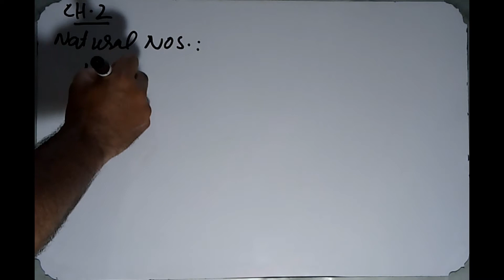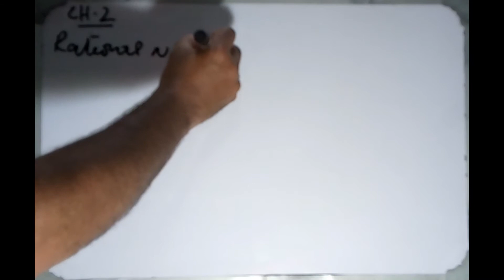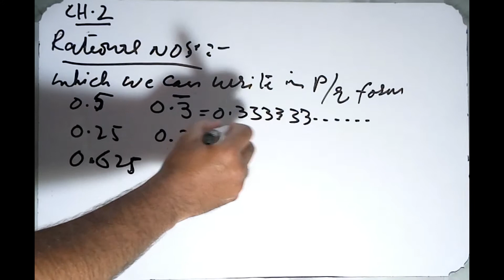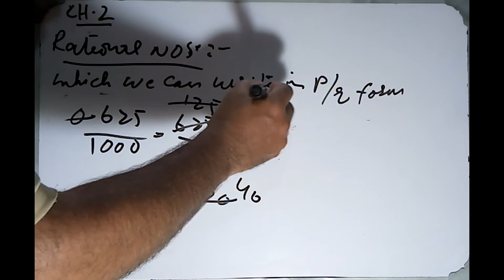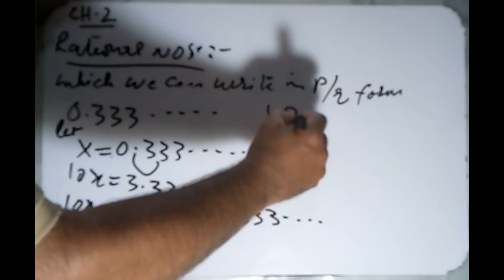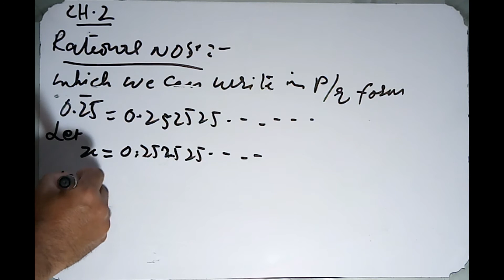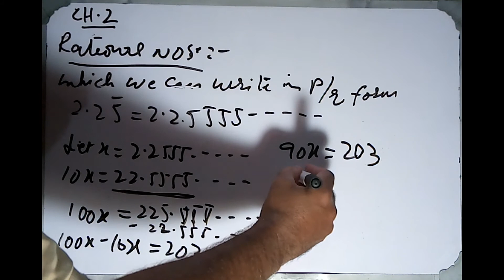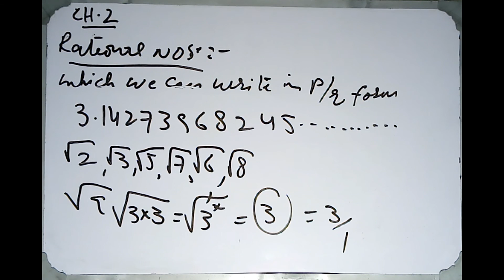Ninth Maths 9th (science group) || CHAPTER # 2 || Real and Complex Numbers || Urdu/Hindi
The best explanation for rational and irrational numbers in Urdu/Hindi. This will be an ongoing series for Ninth 9th Mathematics.